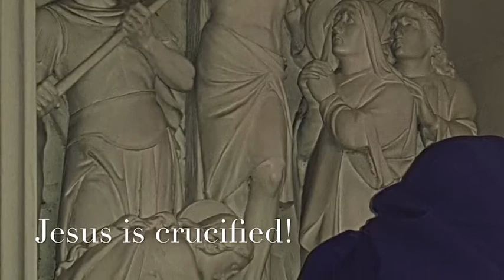Sacred Heart Altar Easter Images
The Sacred Heart Altar window is in serious need of repair , the outside sandstone is badly eroded and the beautiful stained glass could be lost forever. We have have been accepted for a grant of £10000.00 towards the cost of these repairs but we still need to raise the remaining £99000.00.
The Sacred Heart Altar contains these poynient images depicting the Easter message .
If you would to know more about our project please visit

Or if you would like to contribute please visit our Just Giving page
Please ensure you mark your donation WSMP so that the funds can be redirected to us locally